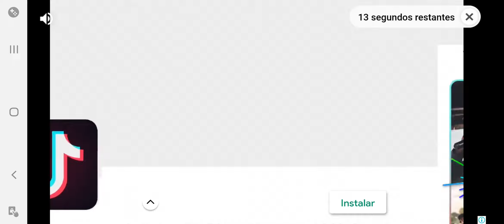SHADOW FIGHT 2 (DERROTANDO O LINCE)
OPA MEUS CONSAGRADOS, TUDO BOM?

S2 SEMPRE ❤️❤️

TAGS IGNOREM...